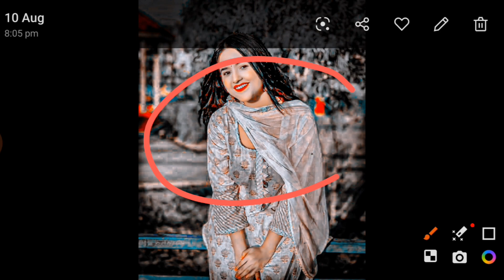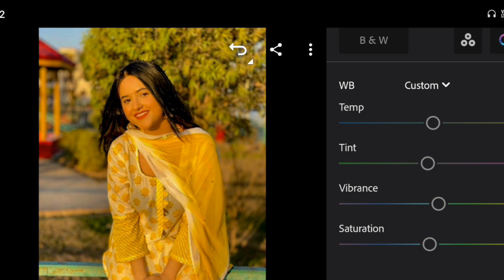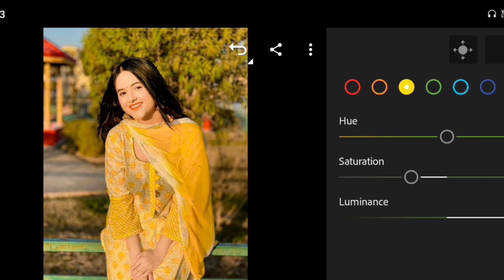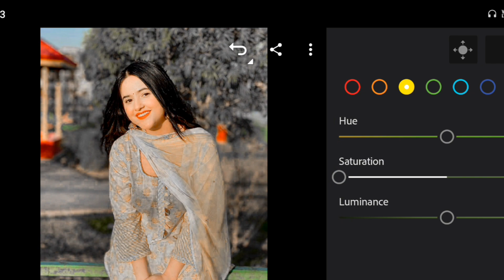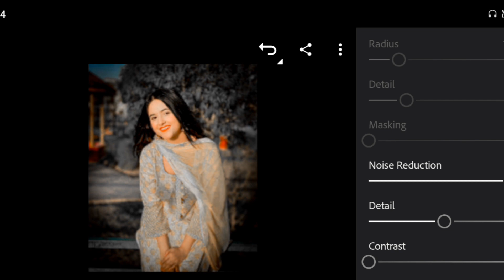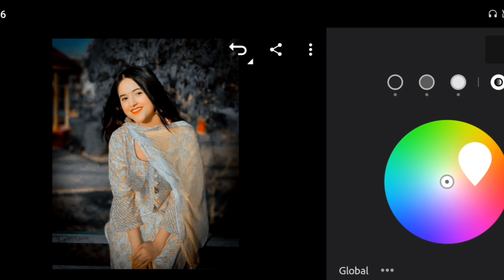Lightroom me Dark effect photo editing kaise kare || and Lightroom me Fece smooth kaise kare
Lightroom me Dark effect photo editing kaise kare || and Lightroom me Fece smooth kaise kare @Dxeditor23

Lightroom me Dark effect photo editing kaise kare || and Lightroom me Fece smooth photo editing kaise kare || Lightroom me all details photo editing kaise kare fece smooth editing || new effects in Lightroom || all details Lightroom tutorial video in Hindi full movie s video photo editing || to friends aapko mere jaisa photo editing sikhana hai ho me  channel par bane Raha me roj video photo editing se reyatar Lata rahta ho friend my name is dxeditor mere reel name Rohan prajapati 🤗 ha photo editing kaise kare Lightroom me Dark effect photo editing

Next video photo editing _________